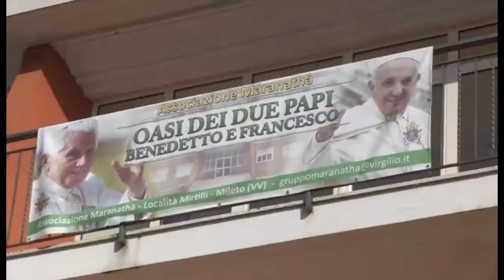Mileto visita cardinale Hummes